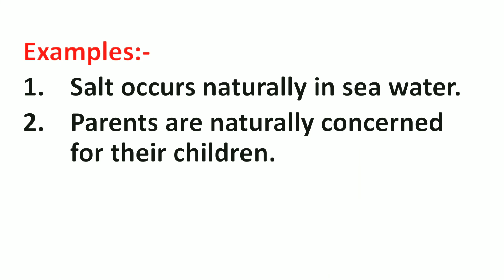Naturally Meaning in Hindi | Naturally ka Matlab kya hota hai | Word Meaning English to Hindi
Naturally Meaning in Hindi | Meaning of Naturally | Naturally का हिंदी में मतलब | English to Hindi vocabulary |

Aaj ki Is Video Me Maine Aapko Naturally Ka Matlab Kya hota hai Hindi mein, Naturally Ka definition or Naturally Word Ke Sentence ka Example ko batlaya hai.